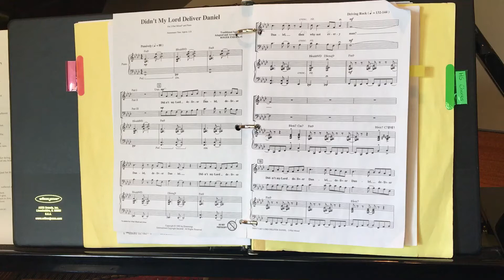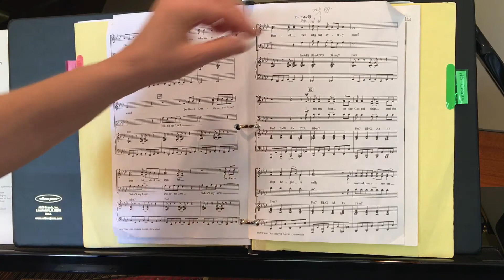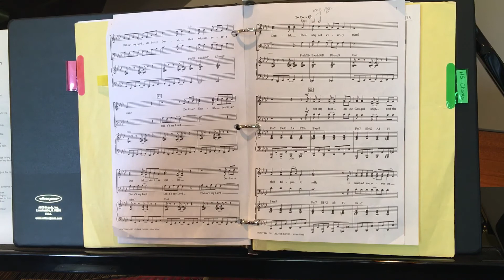Didn’t My Lord Deliver Daniel - sop